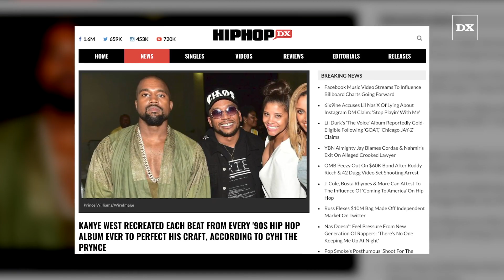Cyhi The Prynce Says Kanye West Recreated Each Classic 90’s Hip Hop Beat From All Classic Rap Albums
Written By: Michael Saponara